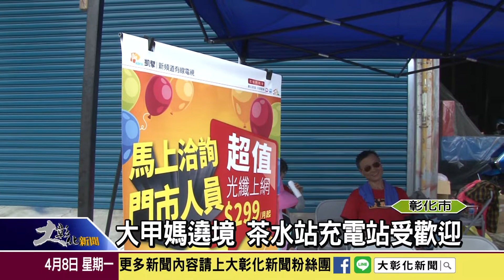1080408 大甲媽遶遶境 茶水站充電站受歡迎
大甲媽祖九天八夜遶境起跑，沿線熱情的媽祖信徒總會準備充足的補給品，數十萬信眾沿途不愁吃喝，電信業者台灣大哥大與新頻道有線電視凱擘大寬頻除了提供冰涼的礦泉水外，還有手機充電站，不僅讓隨香客歇歇腳休息一下，還可以讓手機充滿電。